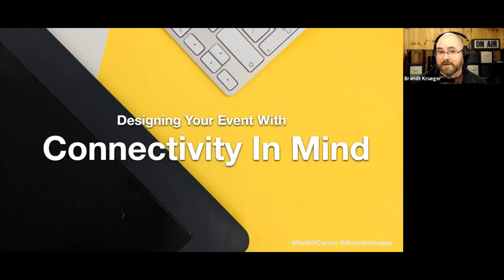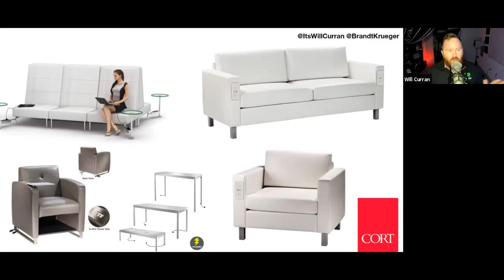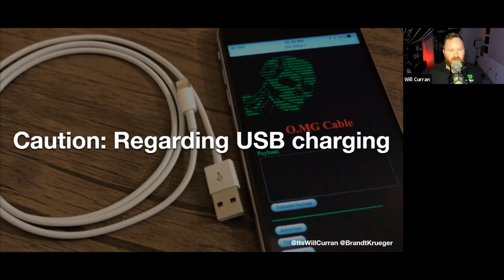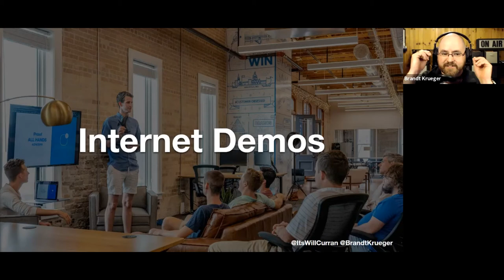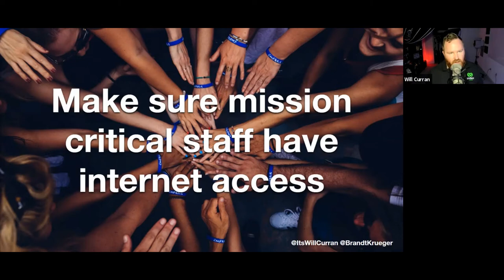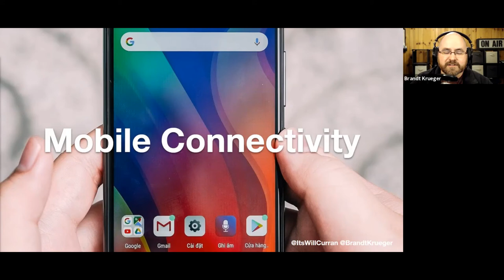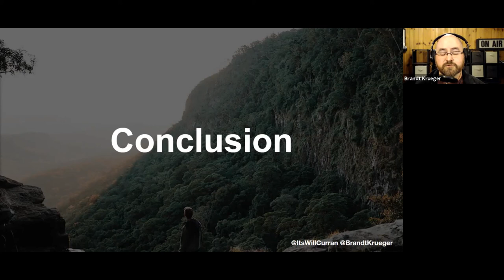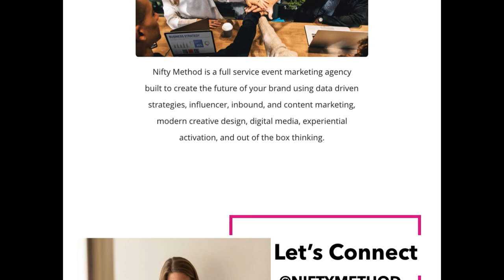Wifi & Internet- Designing Your Event with Connectivity in Mind with Will Curran and Brandt Krueger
As an EventProf your mind is running in a million directions when planning events. You know you need to think about the visual design, create engaging content, and of course, the overall experience of your event. But have you thought about connectivity design for events? If not, you need to. On average attendees have at least 2 devices on them at events. If they can’t connect or have a bad connection it could automatically ruin their experience, therefore tanking your event. But you don’t have to let this happen to you! In this session, we will teach you how to make sure you have the best connectivity so your guests can connect with ease to your event app, social media, live streams, and more.

What you'll learn:
*Learn the basics of connectivity like how Wi-Fi works and different types of connectivity
*Learn the modern connection requirements that your attendees and partners demand
*Learn tactical tips for how you can make sure your event is connected to the best quality possible
*Learn how to have productive conversations with your venues, technology providers, and beyond